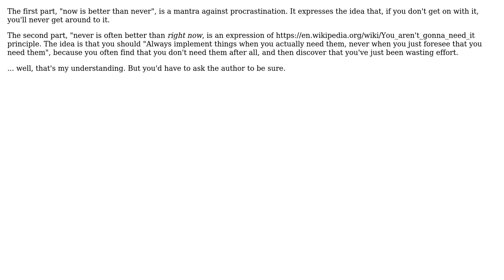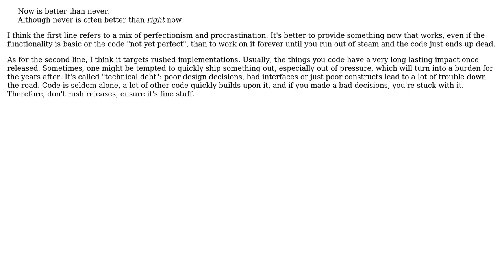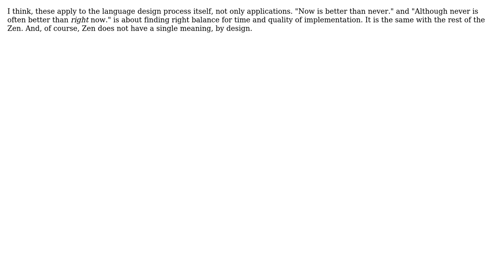For Python programming and being Pythonic, why "never is often better than \*right\* now"?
Software Engineering: For Python programming and being Pythonic, why "never is often better than *right* now"?

With thanks & praise to God, and with thanks to the many people who have made this project possible! | Content (except music & images) licensed under CC BY-SA | Music | Images & others | With thanks to user Roman Susi user nonopolarity user Kramii user Esben Skov Pedersen user dagnelies and the Stack Exchange Network Trademarks are property of their respective owners. You are responsible for your own actions.